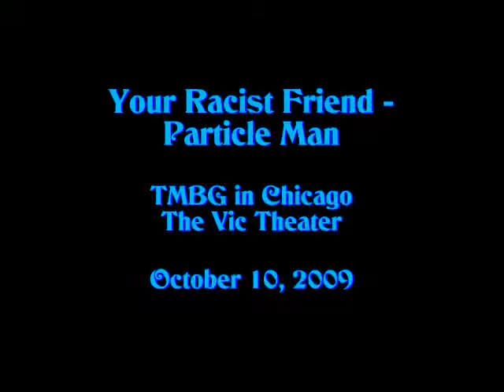TMBG - 13 Your Racist Friend / Particle Man - Chicago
The Flood show at the Vic Theater in Chicago on October 10, 2009